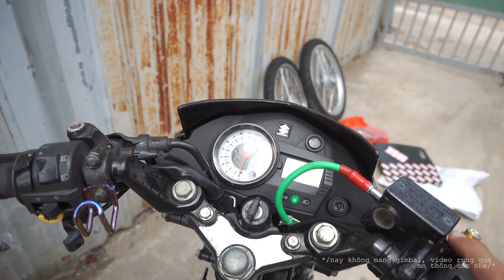Nhá hàng Raider Xăng Cơ chuẩn bị Vịt hóa Thiên Lôi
Raider xăng cơ này chuẩn bị được làm đẹp thành Raider xăng cơ siêu man, mọi người nhớ đón xem clip hoàn thiện nhé.

© Bản quyền thuộc về Hoàng Tú Vlogs vui lòng không đăng tải lại dưới mọi hình thức.